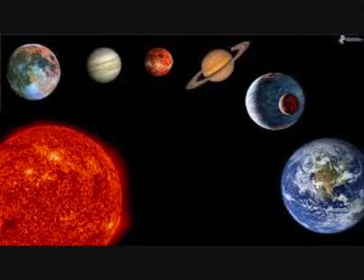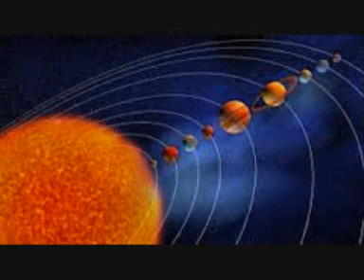"Slnečná sústava" KRÁLIKY Z KLOBÚKA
Pieseň z predstavenia "Králiky z klobúka" spievajú Oskar a Bonifác